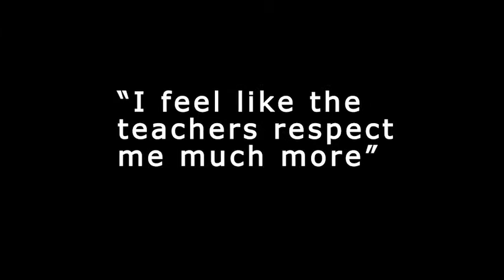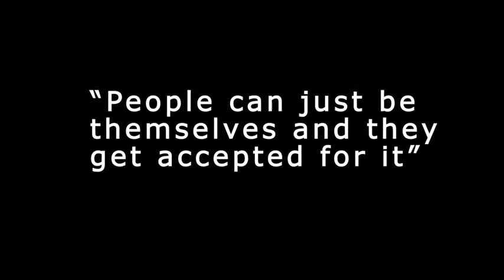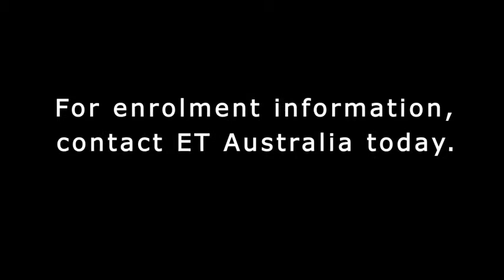Why High School Students choose ET Australia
Hear first hand why High School students are choosing to study at ET Australia Secondary College.